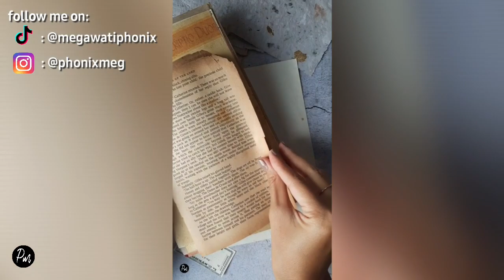DIY TIKTOK COMPILATION !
nah di video kali ini aku mau menyuguhkan sesuatu yang berbeda dari biasanya. kali ini aku mau share ke kalian compilation video DIY dari tiktokku.

sooo
enjoy the videoo ❤❤💕

Another video on my youtube channel:
• Room makeover indonesia- makeover kamar tidur

• room make over Simple, Cozy, minimalist |room

Editing apps   :  Viva video, snapsheed, pixelLab, picsart